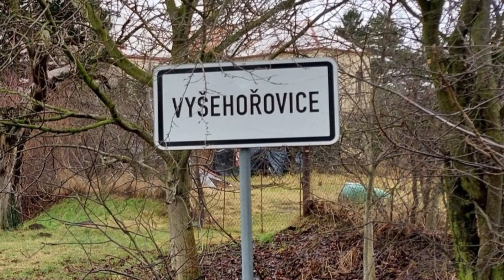HANDY ŽURNÁL - 022/2023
Prosinec již přináší čas adventu a vánoc. My přinášíme další vydání Handy žurnálu
Středočeské hradiště Levý Hradec u Roztok mělo pro historii českého státu mimořádný význam. Jednalo se o přemyslovské hradiště, kde sídlil první přemyslovský kníže Bořivoj. Historickou událostí bylo založení prvního křesťanského kostela na českém území, nejspíš mezi lety 882 až 884.
Ostrov Vis proslavily především krásné pláže a přírodní krásy. Žádný jadranský ostrov nemá tolik různorodých pláží jako právě Vis - od písečných, přes drobné i větší oblázky, až po skalnaté.
Již v druhé polovině 13. století stávala na severní straně návsi ve Vyšehořovicích raně gotická tvrz s vysokou hranolovou věží a dvorem. Další stavební změny a opravy tvrze se uskutečnily koncem 16. století. Ohradní zeď byla zvýšena, gotický vjezd zazděn a nahrazen portálem na východní straně. Přestože byla vyšehořovická tvrz obyvatelná ještě v druhé polovině 17. století, vrchnost ji využívala je pro chov drůbeže a jako sýpku. V polovině 19. století stavba velice zchátrala a změnila se ve zříceninu.
Na závěr se vydáme do Minsku.
Prapodivná budova běloruské Národní knihovny je každý večer pod září „barevné televize“ proměňována do různobarevných ornamentů. Na jejím vrcholu pak naleznete vyhlídku. Stavba započala teprve v roce 2002 a otevřena o čtyři roky později, kdy se sem knižní sbírky z šesti různých knihoven.